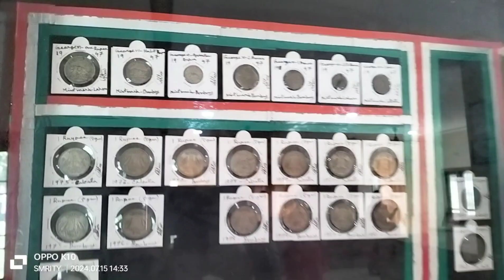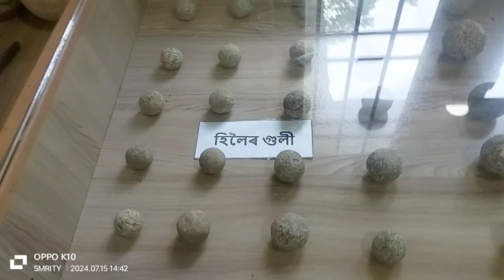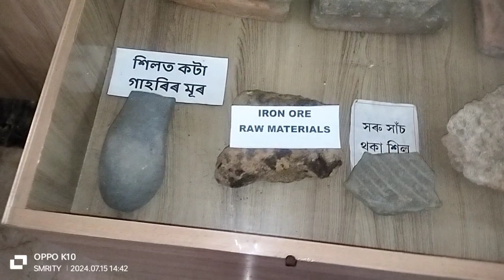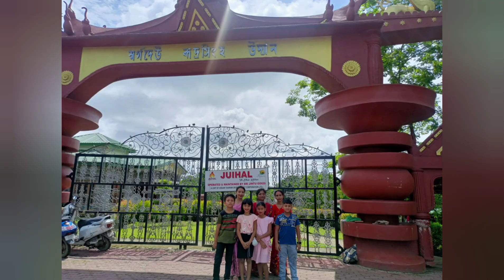Swargadeo Rudrasingha Park ,(We went to Rudrasingha Park Of Joysagar in Summer vacation)